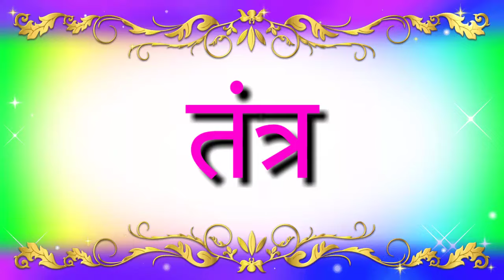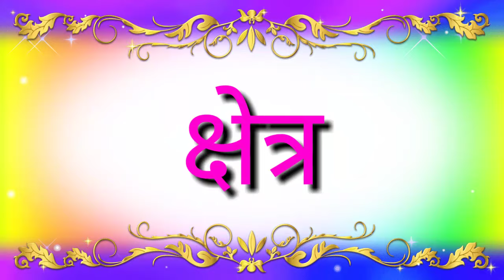त्र चे शब्द | पोट फोडलेले शब्द | जोडशब्द | jodshabd | pot fodlele shabd | tra che shabd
त्र चे शब्द | त्र | पोट फोडलेले शब्द | जोडशब्द | jodshabd | pot fodlele shabd | tra che shabd , मराठी जोडशब्द वाचन सराव , पोट फोडलेले शब्द वाचन सराव ,